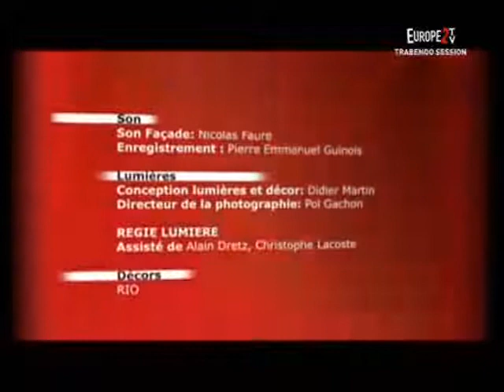Thierry AMIEL - Je regarde là haut - Trabendo Session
Concert privé 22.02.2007 Europe2 Tv